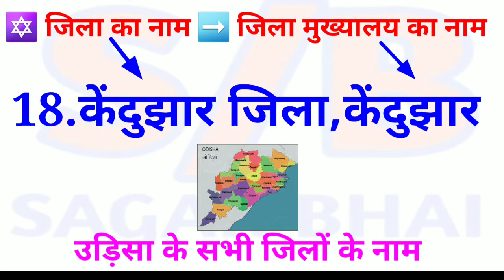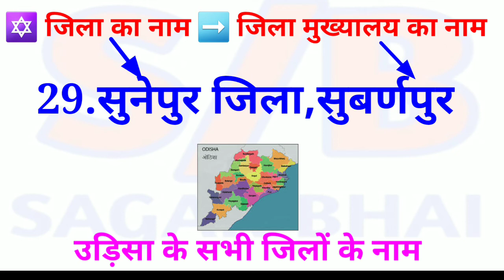Udisa mein kitne jile hain | Odisha Districts Name | उड़िसा में कुल कितने जिले हैं | Odisha District